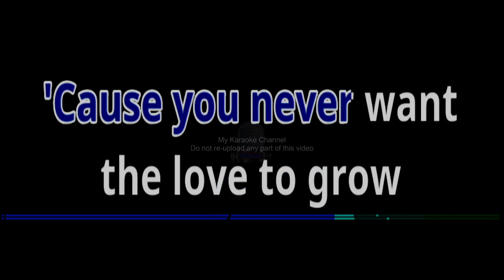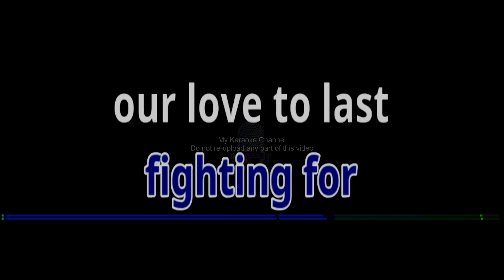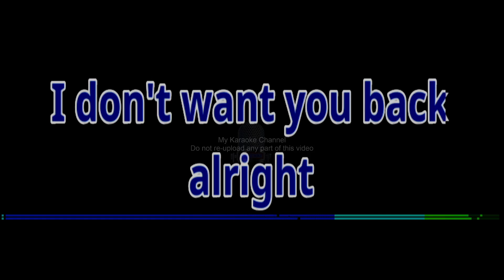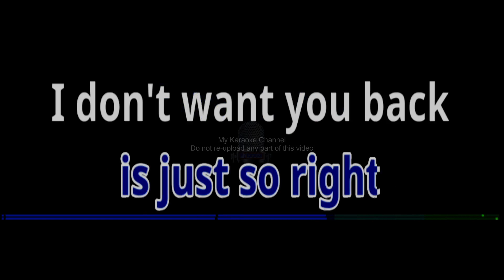I DO by Cueshe (Karaoke Cover)